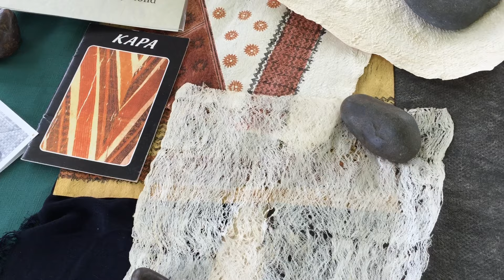East Maui Taro Festival in Hana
The East Maui Taro Festival showcases some of Maui's finest hula, music, arts, crafts, foods, flowers and more. The Taro Festival is celebrated on a Saturday and Sunday in April or the end of March. A great opportunity to learn about Hawaii's rich cultural & agricultural diversity.